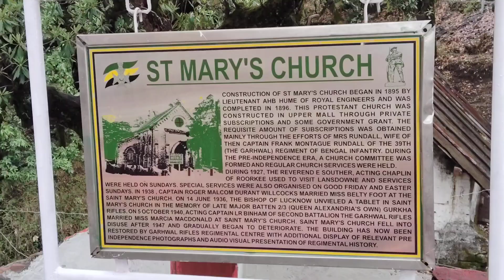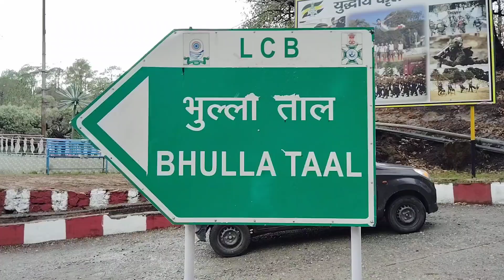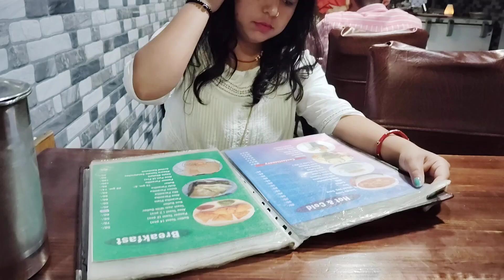3 साल बाद क्यूँ करनी पडी़ हमें दुबारा शादी😊कुछ बातें समय रहते समझ आ जाए तो जिंदगी बेहतर हो जाती है😊